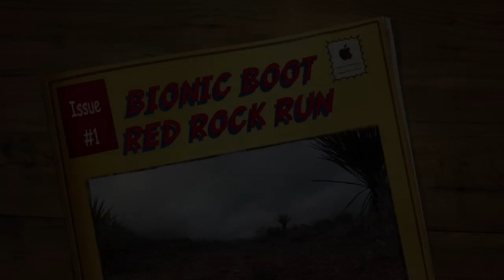RED ROCK BIONIC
This video is about RED ROCK BIONIC